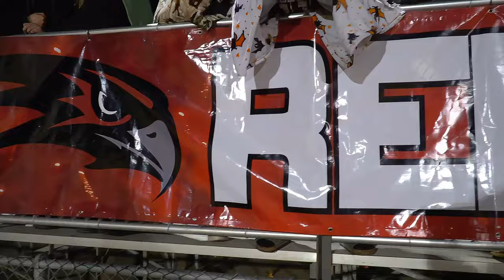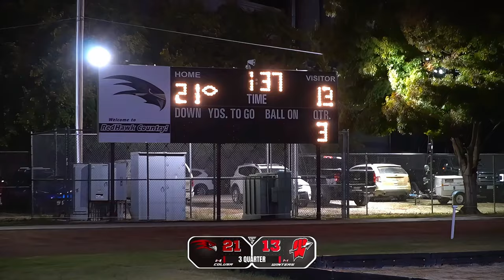COLUSA VS WINTERS - FOR ALL THE MARBLES